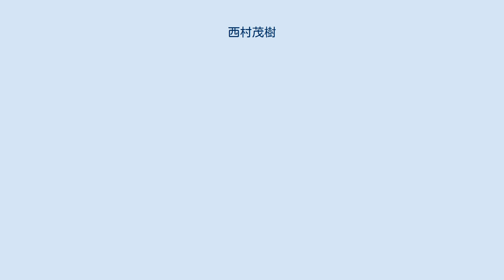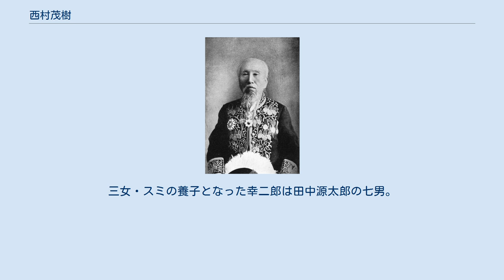西村茂樹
西村 茂樹（にしむら しげき、1828年4月26日（文政11年3月13日） - 1902年（明治35年）8月18日）は明治時代の日本の啓蒙思想家、教育者。
文学博士。
道徳振興団体「日本弘道会」創設者。
名は鼎、字は重器、号は泊翁。
 佐倉藩の支藩であった佐野藩堀田家に仕える側用人・西村芳郁の子として、江戸の佐野藩邸に生まれる。
通称は平八郎、名は芳在、後に茂樹と改めた。
 十歳で佐倉藩の藩校である成徳書院（現在の千葉県立佐倉高等学校の前身）に入り、藩が招いた安井息軒から儒学を学んだ。
また1850年（嘉永3年）に大塚同庵に師事し砲術を学び、翌年、佐久間象山について砲術修業をした。
 1853年（嘉永6年）、ペリー艦隊の来航に衝撃を受け佐倉藩主の堀田正睦に意見書を提出して居交易と出交易との得失を明らかにしつつ積極的貿易論を説き、老中の阿部正弘にも海防策を献じた。
堀田正睦へは、積極的に海外へ進出して貿易を行うべきであると意見書を提出している。
1856年（安政3年）、堀田正睦が老中首座・外国事務取扱となると、貿易取調御用掛に任じられ、外交上の機密文書を担当。
 1873年（明治6年）に、福澤諭吉、森有礼、西周、中村正直、加藤弘之らと明六社を結成。
また同年11月24日、文部省に出仕し編書課長に就任、以後1886年まで省内で儒教主義的徳育の強化政策を推進した。
また漢字廃止論者として1874年には『開化ノ度ニ因テ改文字ヲ発スベキノ論』を発表した。
一方で1875年3月には、大槻磐渓、依田學海、平野重久らと、漢学者の集まりである洋々社を結成する。
3月『明六雑誌』に「修身治国非二途論」を発表。
 1875年から天皇、皇后の進講を約10年間務め、東京学士会院会員、貴族院議員、宮中顧問官、華族女学校の校長をつとめた。
また、文部省編輯局長として教科書の編集や教育制度の確立に尽力。
修身の必要性を訴え、1876年4月に坂谷素らとともに道徳の振興を目的とする修身学社（現・社団法人日本弘道会）を創設した。
 1879年に編纂が開始された日本最大にして唯一の官撰百科事典「古事類苑」は、西村茂樹の発案によるものであった。
 1887年に、西村の主著として知られる『日本道徳論』を刊行した。
当時、日本の近代教育制度が整備されつつあり、国民教育の根本精神が重要な問題としてさまざまな論者によって議論されるようになっていた。
西村は、首相・伊藤博文をはじめとする極端な欧化主義的風潮を憂慮し、日本道徳の再建の方途として、伝統的な儒教を基本としてこれに西洋の精密な学理を結合させるべきと説き、国家の根本は制度や法津よりも国民の道徳観念にあるとし、勤勉・節倹・剛毅・忍耐・信義・進取・愛国心・天皇奉戴の8条を国民像の指針として提示した。
文部大臣の森有礼はこれを読んで大いに賛成したが、伊藤首相は新政を誹謗するものとして怒り、文部大臣を詰責した。
1889年2月に、宮内省に、皇室が徳育を管理するように明倫院を設置するよう建議した。
 孫の一人に小説家の宮本百合子（妻・千賀子との次女・蕗江の子）。
弟は日本の製靴業の父と言われる西村勝三。
三女・スミの養子となった幸二郎は田中源太郎の七男。